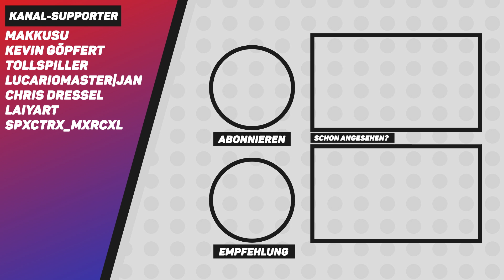Pokemon Mystery Dungeon Retterteam DX | EINFACH Shinys rekrutieren!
Ich zeige euch wie ihr in Pokemon Mystery Dungeon Retterteam DX EINFACH Shinys rekrutieren könnt! In den Pokemon Tutorials zeige ich euch häufig gestellte Fragen rund um die neuen Pokemonspiele Pokemon Mystery Dungeon DX!